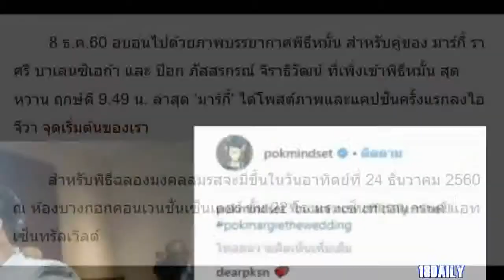เจ้าสาวสาวป้ายแดง มาร์กี้ โพสต์ภาพครั้งแรก จุดเริ่มต้นของเรา กับหวานใจ ป๊อก